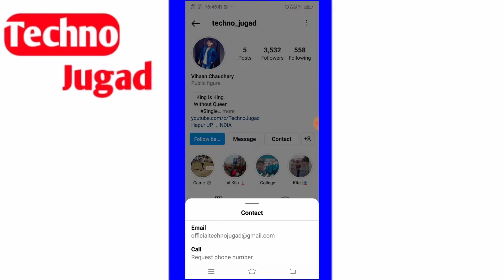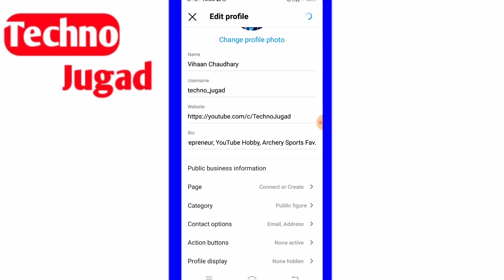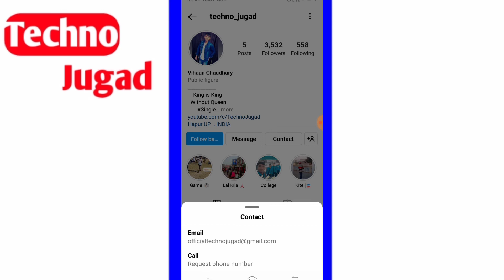instagram profile me call button kaise add kare |how to add call option on instagram profile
instagram profile me call button kaise add kare
how to add call option on instagram profile